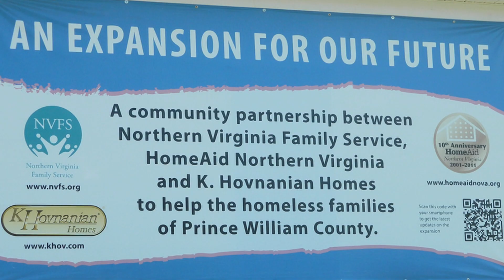2014 Best of Reston honors HomeAid Northern Vir